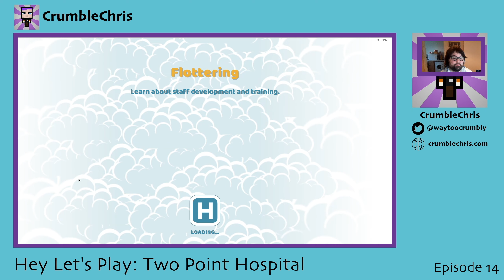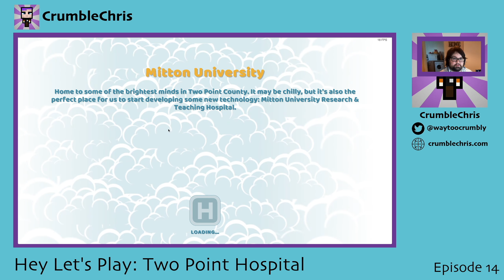Hey Let's Play: Two Point Hospital [S01EP14]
Join me for another episode of Hey Let's Play: Two Point Hospital. I do my first episode where I try and manage 2 hospitals at once! It should be interesting!

I'd love to know what you think!

Don't forget to like, dislike, share, subscribe, and ring that notification bell so that you get told about my videos each and every time I  release one for you to watch!